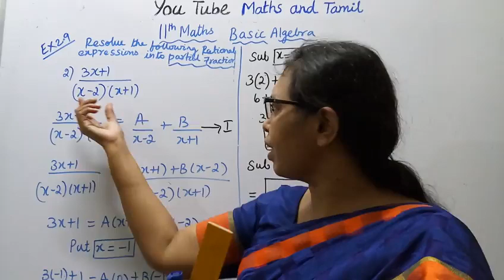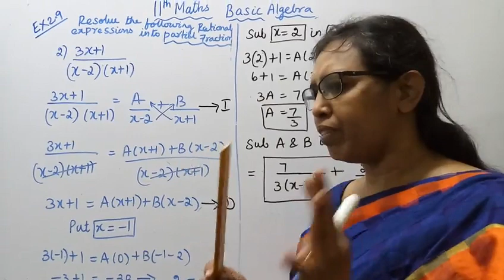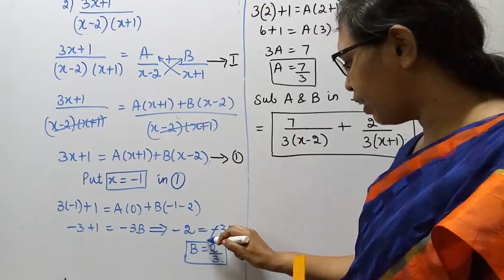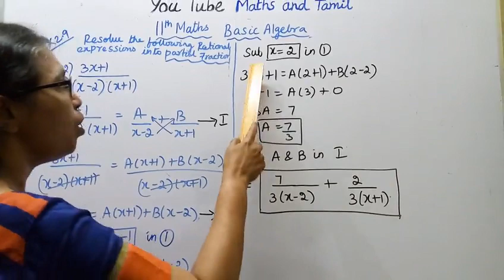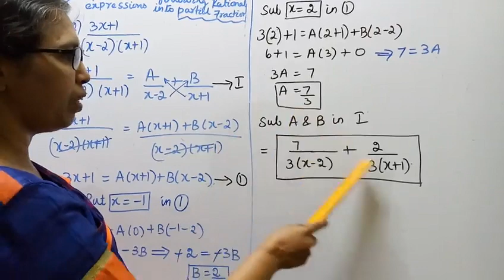T.N.Class 11 maths | Exercise:2.9 Sum - 2 | Basic Algebra | Chapter -2.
Dear Students,

tn11thmathsbasicalgebra tn11thmathsex:2.9-2#mathsandtamil

A rational expression f(x)/(g(x) is called proper fractin if the degree of f(x) is less than the
degree of g(x0,where g(x) can be factored into linear&quadratic factors without real zeros.
the resulting expression  f(x)/(g(x) is called partial fraction decmposition,
such decomposition is unique for a given rational number.
2.1- Key points
2.2-Real number system
2.3 - Absolute value
2.4- Linear inequalities
2.5-Quadratic functions
2.6-Polynomial functions
2.7-Rational functions
2.8-Exponents and Radicals
2.9- Logarithm
2.10- Applications of algebra in real life